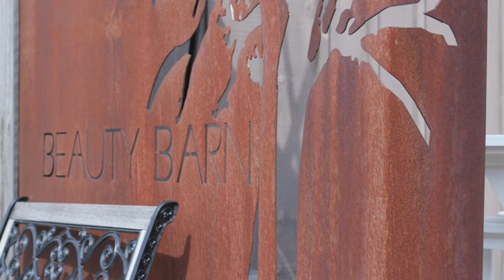2021 Finalist – The Beauty Barn